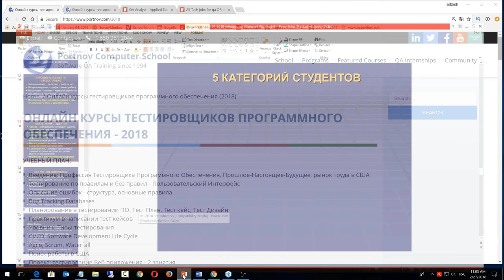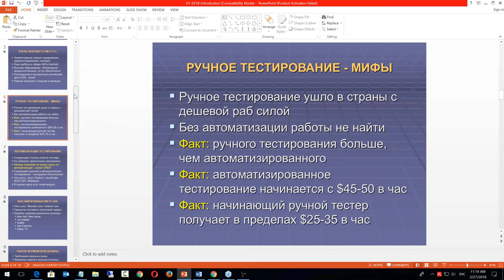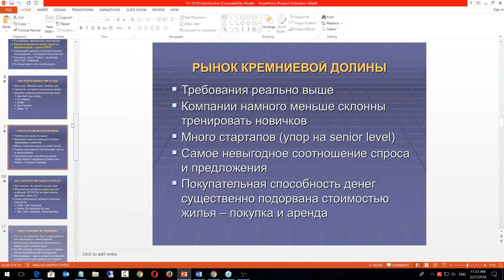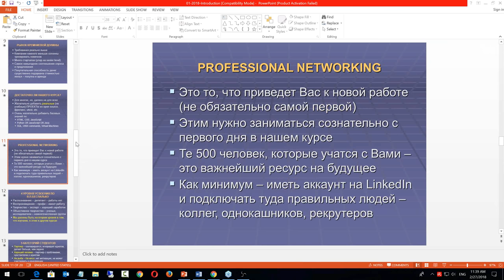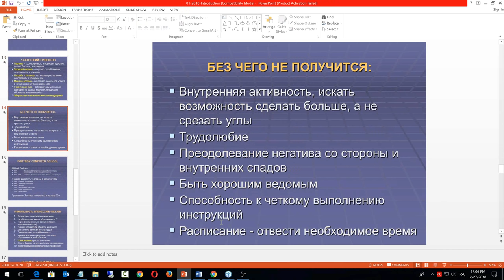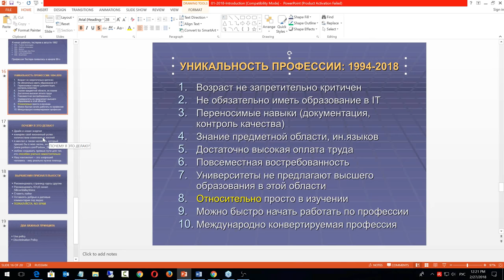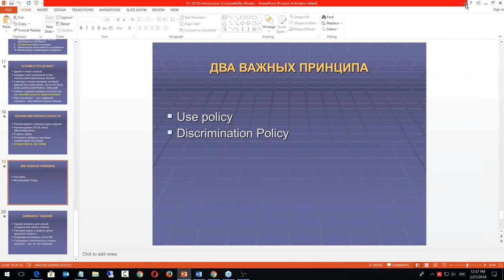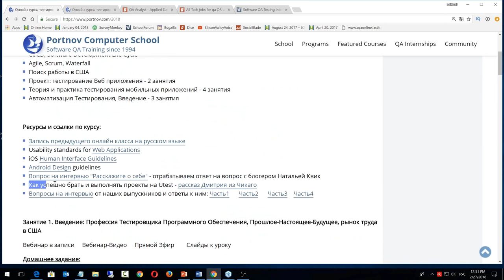Тестирование Программного Обеспечения №1. Профессия тестировщик ПО. Рынок труда в США. Тенденции.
Февараль 27, 2018. введение в профессию
Тестирование Программного Обеспечения №1. Профессия тестировщик ПО. Рынок труда в США. Тенденции.Ссылки на канале SiliconValleyVoice /школа Михаил Портнов: